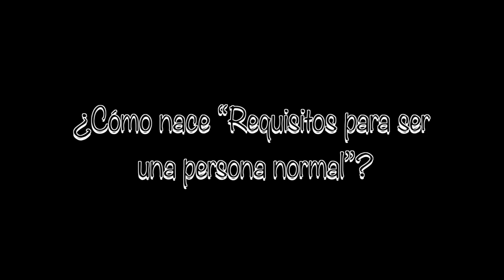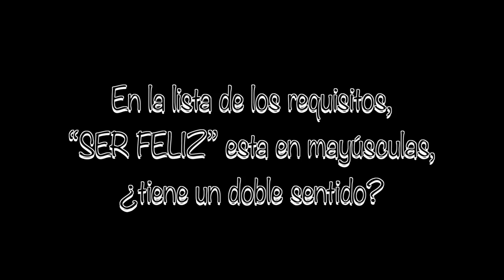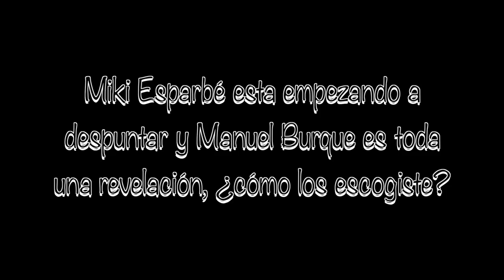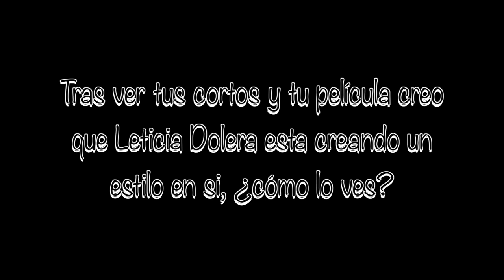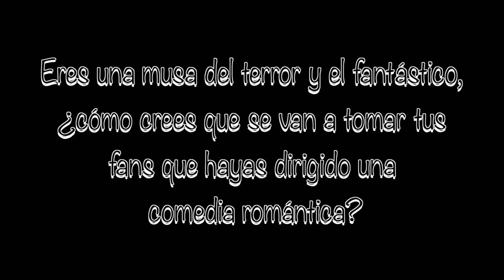Entrevista a Leticia Dolera por "Requisitos para ser una persona normal"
Con motivo del 18 Festival de Málaga hemos podido entrevistar a la actriz Leticia Dolera, que presentaba allí su opera prima como directora y guionista. "Requisitos para ser una persona normal" esta protagonizada por la propia Dolera, Miki Esparbé (Perdiendo el norte) y Manuel Burque (Bloguera en construcción).